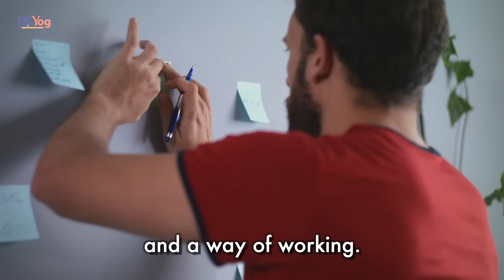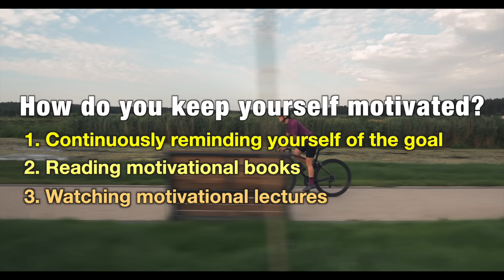2 Ways to Overcome Laziness and Staying Motivated Always | Swami Mukundananda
📱 In this video, Swami Mukundananda explains how to overcome Laziness and stay motivated and Energetic all the time. Laziness is one of the major hindrances to achieving our goals and success in life.

Action item: Whenever you feel Lazy always remember these

- The  Value of time and the precious human form with which you can achieve the highest goal of life
- You have the choice and willpower to reject the lazy option and be energetic. Choose to exercise that Free-will to your benefit.

NOTE: Please check back in a few days in case the WhatApp Group is full.
            We keep updating the WhatsApp link regularly as they get full.

How to get rid of Laziness?
2 Ways to Overcome Laziness
How to overcome Laziness and Stay Motivated?
How to overcome Laziness and Lack of Motivation?
How to Stop being Lazy?
Motivational videos by Swami Mukundananda
Jagadguru Kripaluji Maharaj
JKYog Motivation
How to stay Energetic in life all the time?
Overcome Laziness
Overcoming Laziness in a Moment
How to Overcome Laziness by Swami Mukundananda

- 21 Day Life Transformation Challenge by Swami Mukundananda

- Art of Mind Management by Swami Mukundananda

- 21 Day Happiness Challenge by Swami Mukundananda

- The ONE Secret to Stay Motivated Always | Swami Mukundananda

- How to Wake Up Early & Be Productive? Powerful Morning Routine by Swami Mukundananda